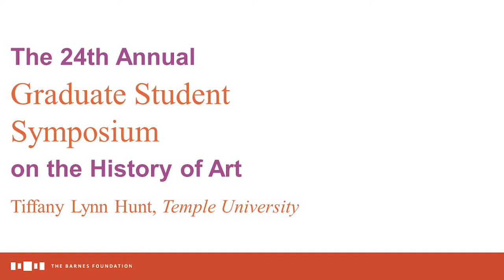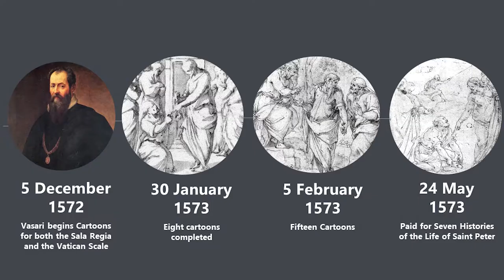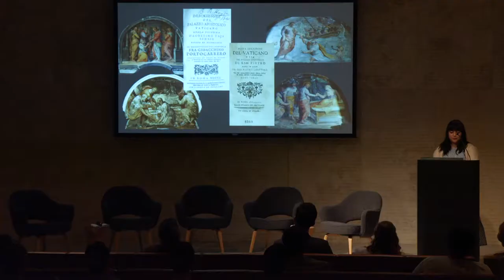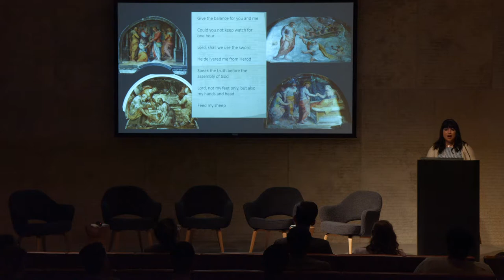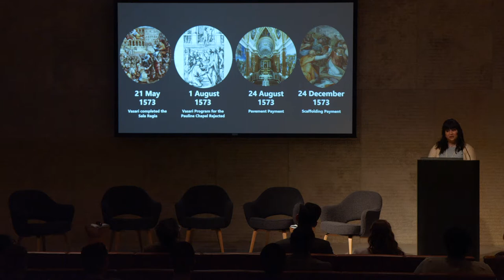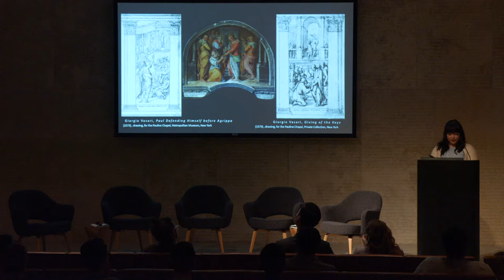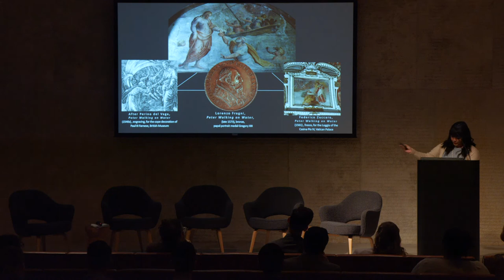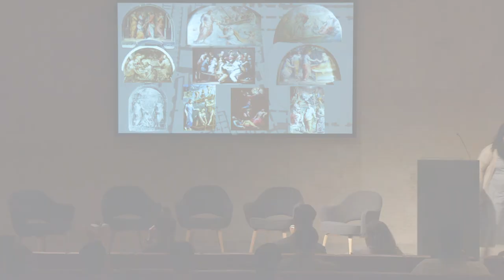2019 Graduate Symposium, Tiffany Hunt, Temple University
Extending Cultural Capital: Gregory XIII’s Project for the Apostolic Stairs at the 24th Annual Graduate Student Symposium on the History of Art, 2019.

Co-organized by Temple University in collaboration with Bryn Mawr College and the University of Pennsylvania.